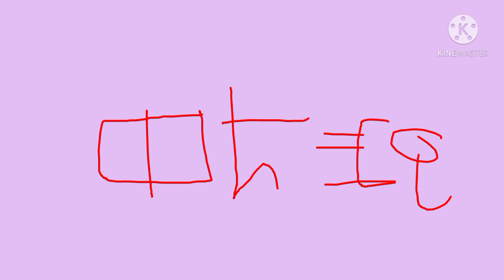Squirrel Tales | New show | Season 1 Episode 3 The Cartoon Special!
description for episode:
Squirrel and Friends was car racing and Squirrel Meet a Fast-runner.